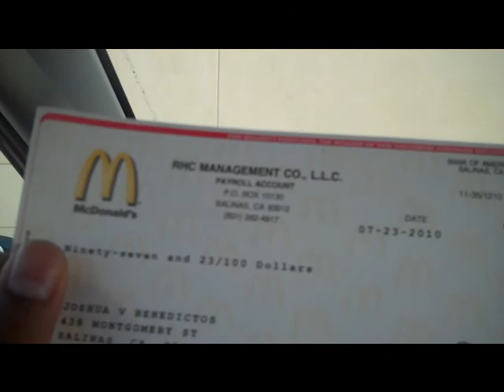Pool Party (7/23/10-203)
My First paycheck! And went swimming with Charee, Kenneth, Kirstie, and Kenny!  Chyeah